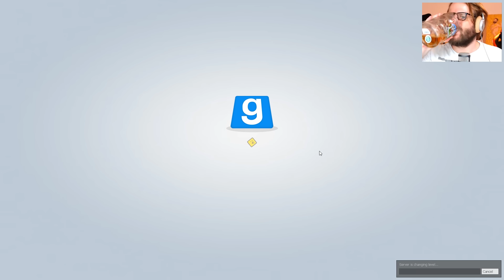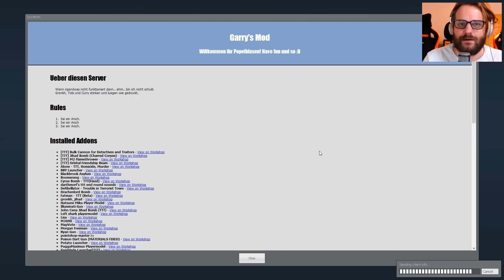PSYCHOSENPAN SCHLÄGT ZURÜCK! 💀 TTT #067 ★ Trouble in Terrorist Town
KURZE INFO: Ich bin übrigens innocent!

«GARY'S MOD»
«TROUBLE IN TERRORIST TOWN»
Sandbox-Spielmodi von Bad King (2010)

Psycho-Spielchen mit Pan, Curry, Tobi & Gronkh (2016)